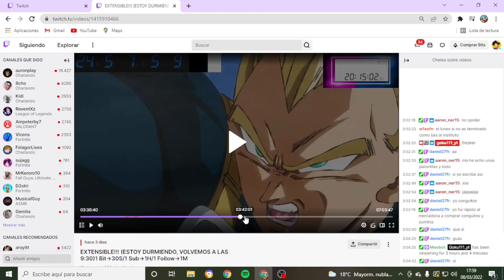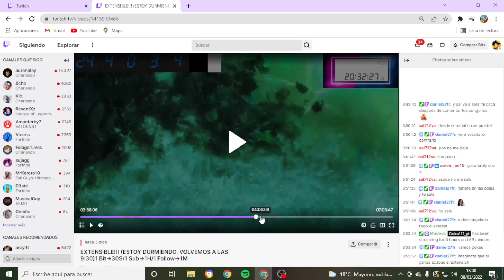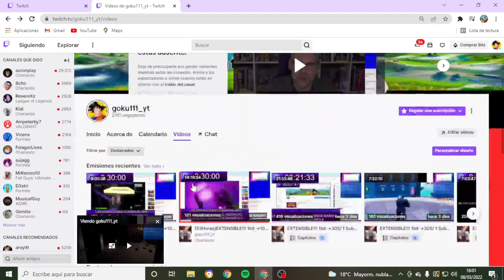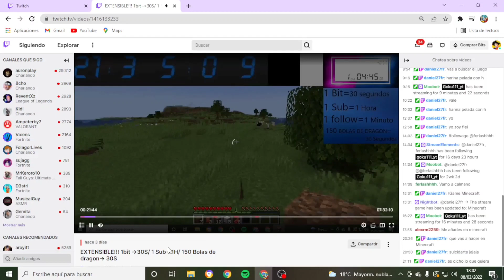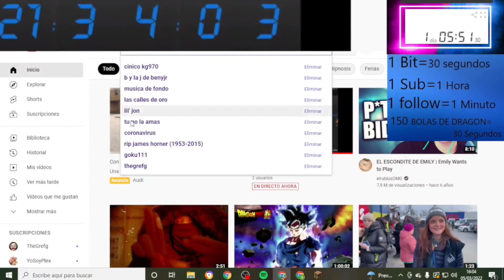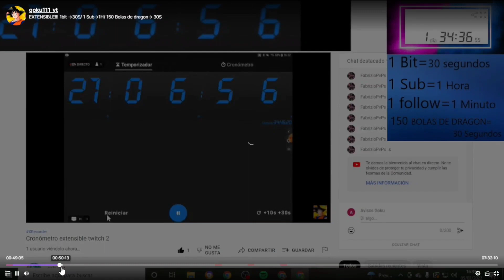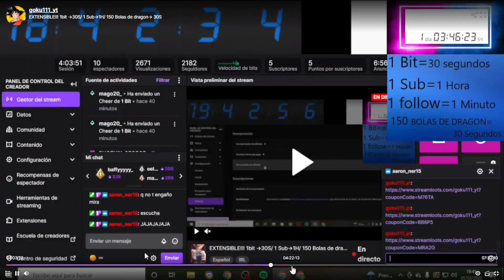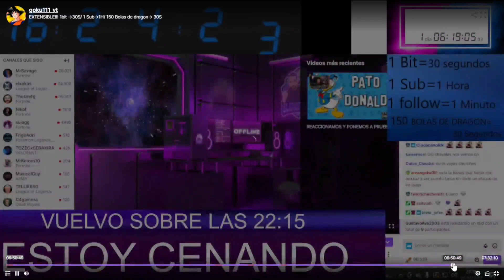Segundo día en el Extensible (Marzo 2022/76 Horas)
Aquí tenéis el segundo día del extensible y mucha risa con Minecraft